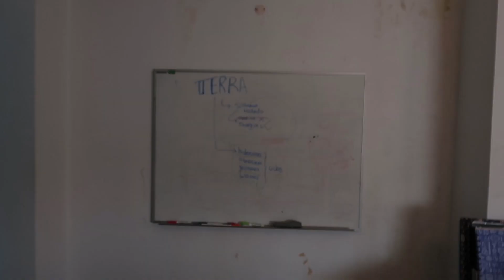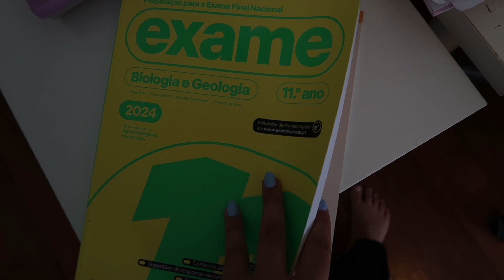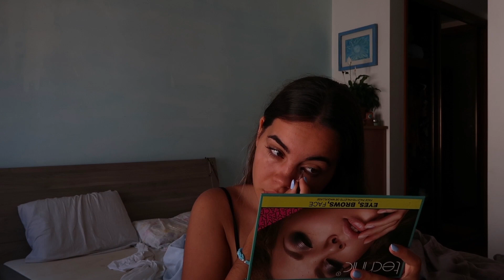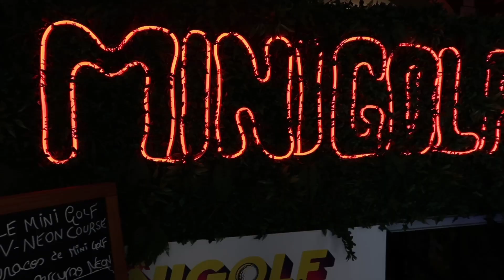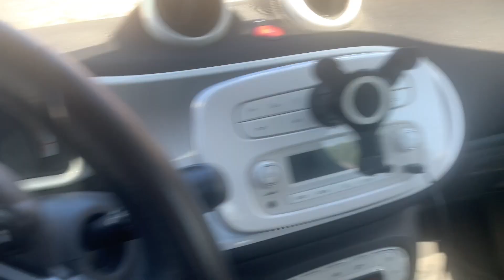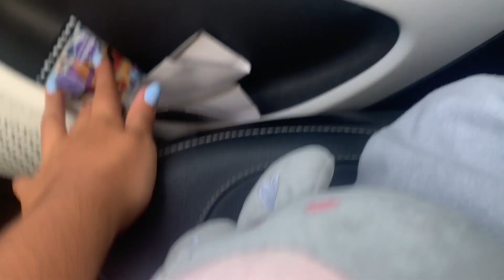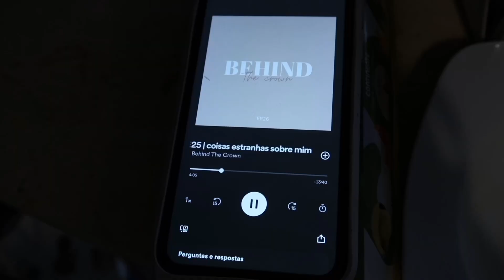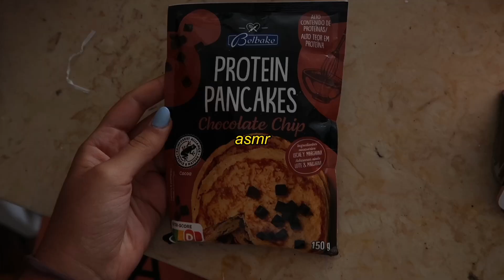Pôr-do-sol, mini golf e festas da aldeia | Summer Detox ep.4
c o n t a c t o s:
o  m e u  p o d c a s t:
m a i s  i n f o r m a ç õ e s:
Olá! Sou a Mariana e tenho 18 anos. Estou no 1º ano do curso de biologia na FCUL
Gravo com: Canon g7x
Edito no: iMovie